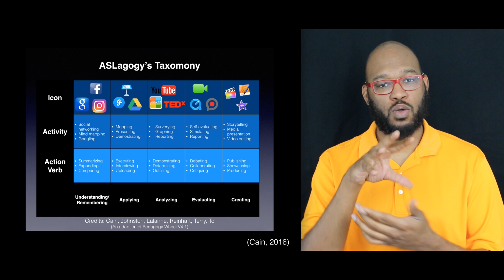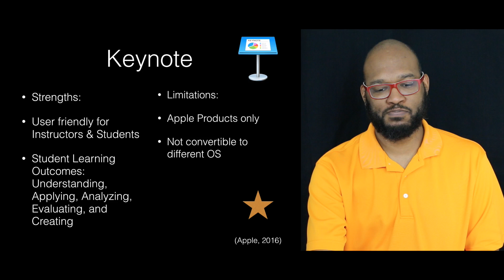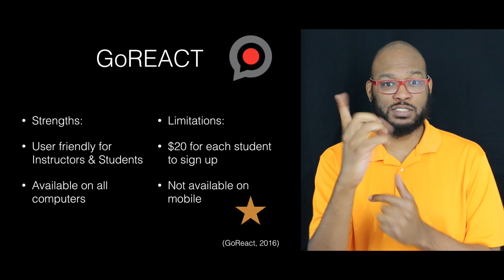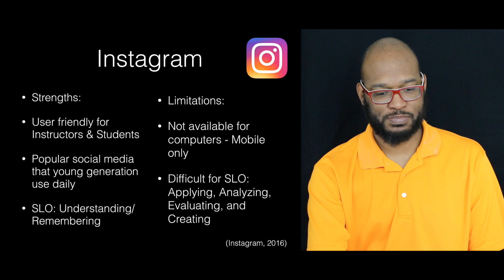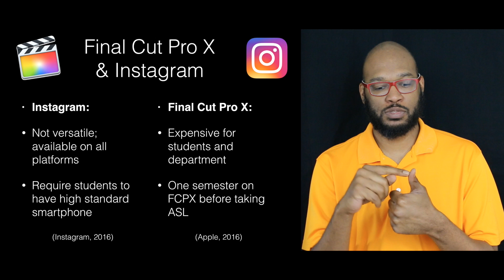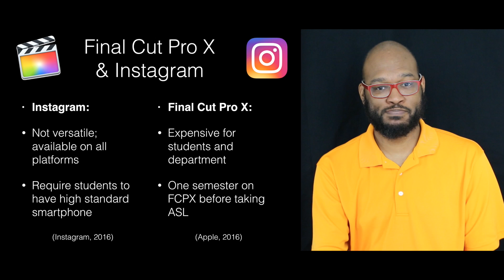Critical Analysis Video Presentation